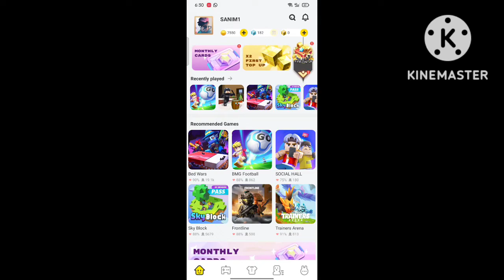NEW FIFA Blockman Go!! i played too (Bedwars)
Blockman GO Newest ersion
Blockman GO Tagalog comments
Blockman
Blockman GO
blockman ao bedwars tips
blockman go
bmgo
bmgo
bedwars elitehes
Blockman GO
Blockman GO
Blockman Go
Blockman GO Mod Menu
GeroNani BG
MATTSUN
Amaan
Amaan BG